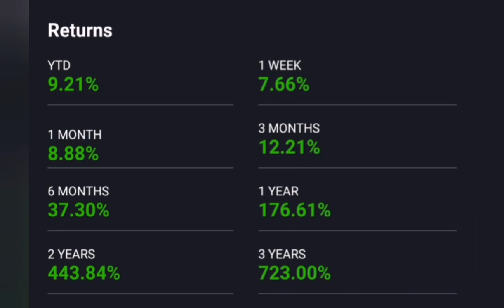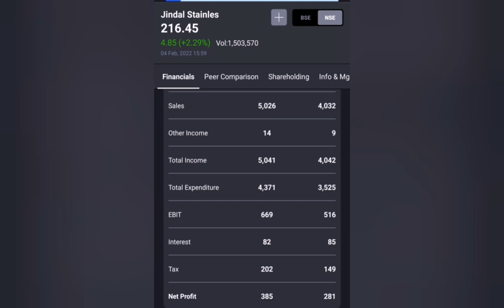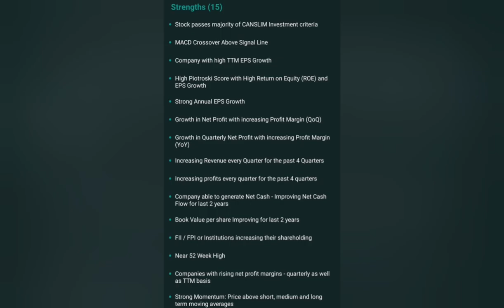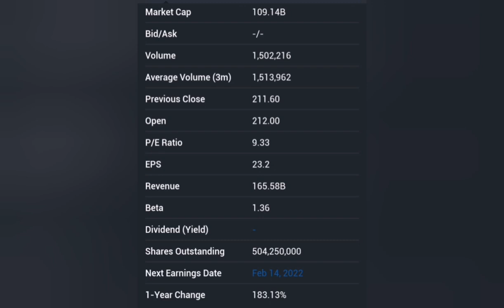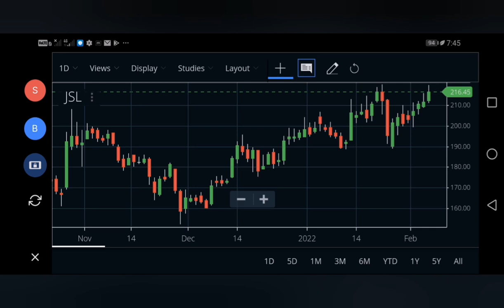Fundamental strong portfolio long term in tamil....